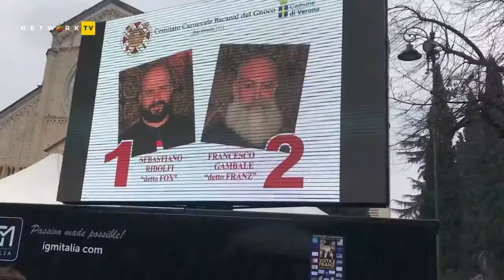Bacanàl, in migliaia in Piazza San Zeno.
Secondo il presidente del Bacanàl Valerio Corradi, le persone accorse stamattina in Piazza a San Zeno per votare il 489esimo Papà del Gnoco sarebbero state otto o nove mila, di sicuro un numero superiore al record storico per una votazione del sire veronese che fino ad ora si è fermato a quota settemila votanti.